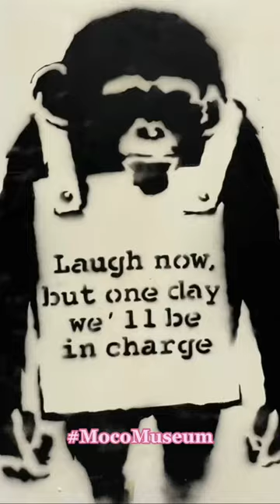Contemporary art at Moco Museum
Discover contemporary art at Moco Museum Inartwetrust art mocomuseum